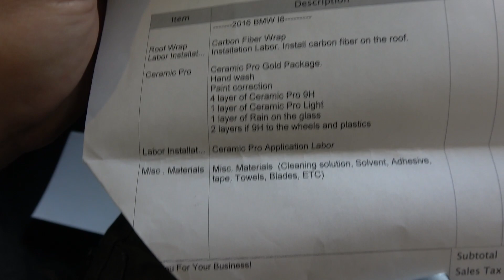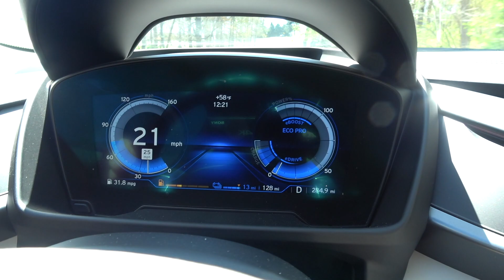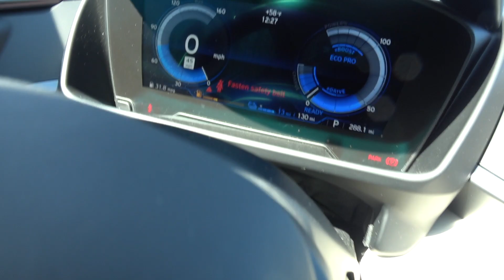My 2020 C8 Corvette and BMW I8 Got Repossessed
No more 2020 C8 Corvette or BMW I8 since is am irresponsible and do not know how to manage my finances. Shame on me for not knowing how to manage my money. Surprise I was able to keep my house since 2015. Wonder how that is possible if I do not know how to manage my money. Life is full of mysteries. I guess it was time to post a video like this considering the time of the year and the circumstances. You gotta love starting April with a bang.

Tow truck came to tow away the new 2020 C8 Corvette because I could not afford the car payments or was it my friend's Corvette and he was picking it up. You know the routine.

General Motors has stopped making the new C8 Corvette. No telling how long GM will be shut down. They could be closed until after Summer.

Join our members area for exclusive content for members only. Be the first to see an upload before it goes public. Be part of weekly exclusive livestreams and engage as well. Get shoutouts and see behind the scenes and bloopers that are exclusive to you!

Before signing up to become a member please understand that the $1.99 tier is for loyalty badges and custom emoji access only. Also consider when singing up for the $4.99 and above membership tier there is no specific kind of content guaranteed other than access to early video releases, exclusive content and tier specific perks as mentioned for each tier. This channel has a variety of different kinds of content. Content uploaded here can change at anytime without notice due to any current changes in circumstances or video ideas. When considering becoming a member only do so if you're invested in me as a person without any expectation of any specific kind of content based on the current kind of content that is being shared on this channel at the time of signing up to be a member. Content on this channel varies depending on many factors. The content on this channel varies and not limited to only real life experiences. In addition to reality videos you will find other forms of entertainment including scary skits, parodies, reenactment of actual events, dramatization of life experiences modified to protect privacy and comedy skits.

FOR MEMBERS AND NON MEMBERS:

Due to the creativity involved with producing content on this channel some content uploaded here is real life actual events and some content may appear as real life events and such content may be a dramatization of real events or a fictional dramatization for entertainment purposes as part of a series. Comments and or comment replies relating to any fictional dramatization may be written as if such dramatization is real to stay true to the character in the depiction of such fictional dramatization. Such verbal mentions in the video content itself may also be words spoken in character of such fictional dramatization. Now Enjoy!!